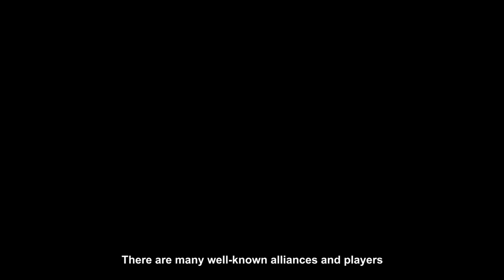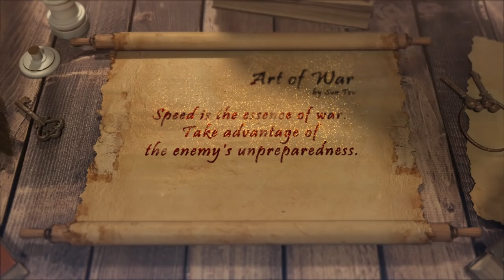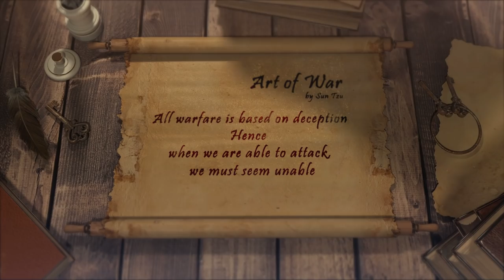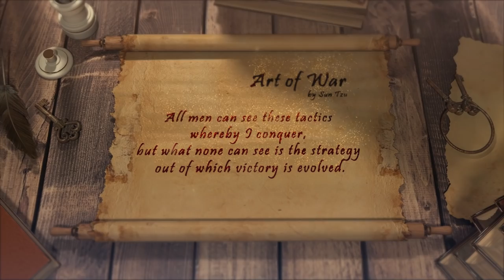How WEE Applied The Art of War in Game of Thrones Winter is Coming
[Event Rules]
In this video, we have demonstrated a few tactics WEE used in their invasions. Besides those I’ve mentioned, do you know any other good tactics or any counter-tactics? Please share with me in the comments.
Leave your answer together with your in-game names in the comment section below. I will randomly select 5 comments and send each the following gifts:
VIP Points 500*2, Rare Friendship Chest*2, Ox Meat*5, 60 mins Speed Up*16, 60 mins Speed Up (Research)*16, 60 mins Speed Up (Training)*16.
The winners will be announced on 23rd Sept at 9:00 GMT in the pinned comment. I will contact each winner in the game using the in-game names provided.
Duration: 16.09 to 23.09
Example: Another Fake transfer feint tactics: XXXX. My in-game name is ArrynT from Kingdom 30.